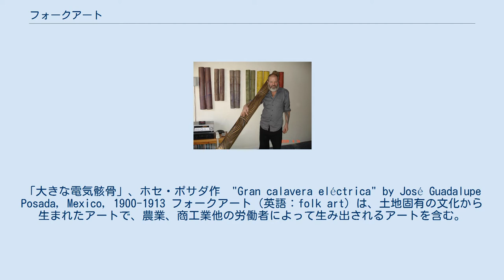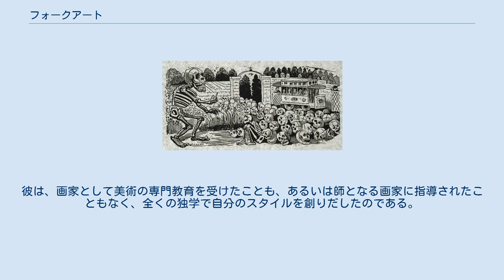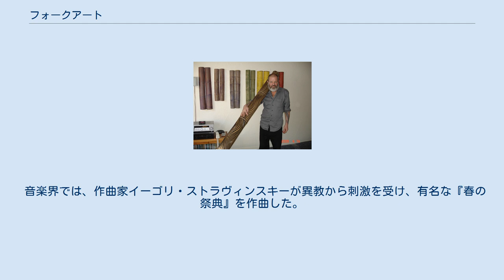フォークアート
「大きな電気骸骨」、ホセ・ポサダ作　"Gran calavera eléctrica" by José Guadalupe Posada, Mexico, 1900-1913 フォークアート（英語：folk art）は、土地固有の文化から生まれたアートで、農業、商工業他の労働者によって生み出されるアートを含む。
純粋な美を追求する美術と対照的に、フォークアートは主に実用的で装飾的である。
フォークアートの特徴は、様式が単純で、経験的なプロポーションあるいは視線の規則を超えている点にある。
 関連する用語に、アウトサイダーアート、「独学」のアートと素朴派（ナイーブアート）がある。
フォークアートという現象は、ある特定の文化に固有な性質を備えており、文明化を目指して進む間に、年月とともに近代化、工業化や外部からの影響により急速に衰退しつつある。
 フォークアートはさまざまな地理的要因や時代の流行によって異なり、その多様性は、一部のパターンを示せても、相対的な姿を表しにくい。
 フォークアートの特徴は、アカデミック美術あるいはファインアート界の運動に影響されないことである。
そして多くの場合、フォークアートには職業人としてのアーティストが手がけた「高級なアート」あるいは「美術品」として美術のパトロンが買う作品を含めない。
そうはいうものの、18～19世紀にアメリカで活躍した多くのフォークアート画家は、旅回りの肖像画家を含め、絵の仕事によって生計を立てていた。
さらに、そのうちの何人かは、たいへん多くの作品を残している。
 フォークアートと重なる用語として、ナイーブアート、プリミティヴ・アート(原始美術)、プリミティヴィスム、ポップアート、アウトサイダーアート、伝統美術、トライバル（部族的な）アート、「放浪アート」、「独学の」アートをあげることができるし、さらには「勤労者」のアートまで含まれる。
 これらすべての用語は、当然ながら異なる意味を示しながら、どれも、しばしば「フォークアート」という用語と入れ替えて使われるため、それぞれの用語をきちんと定義することは難しい。
 フォークアートとは、それぞれの地域社会が共有する価値観と美学を伝え、文化の独自性を表すものである。
素材には、布、木、紙、粘土、金属など、実用本位で装飾的なものが使われる。
昔から用いられた素材が手に入らなければ、新しい素材に代えることはまれではなく、結果として、伝統的なフォークアートの姿が現代の表現力で作られるのだ。
 フォークアートは地域社会にある多様なグループが受け継いだ、伝統的なアートの姿を反映している。
それらのグループとは、民族や部族、宗教、職業別や地理的に分かれており、同じ地域のグループ同士には共通性が見られ、その地域社会全体にもなじんでいる。
 フォークアートの担い手は、日常生活で見習いをしながら技巧と技術を学び、ときには正式に教育を受けることもある。
 古い時代のフォークアートは本流のアートと区別される。
今日、フォークアートの作品を収集する魅力は、おおかた作品の芸術的な価値にあるが、作品を作った時点では、「芸術のためのアート」であることを目指したわけではないからだ。
 例をあげると、「風変わりな」骨董品でもある収集品には、風見鶏（風向計）、店の看板や彫像、旅回りの絵師が描いた肖像、メリーゴーラウンドの馬、消火バケツ、絵で飾ったゲーム盤、鉄を鋳造したドアストッパーほか、これらに類する非常に多くの種類がある。
 キルト(手芸)、装飾的な額縁、デコイ（狩猟に使う鳥の模型）など、昔からあるフォークアートの品物でいまも製作が盛んなものは多く、新しい形が絶えず現れている。
1960年代から、装飾を施した竹製のパイプ（煙管）がアメリカでフォークアートの人気の品物に加わった。
これらのパイプは実用向きに手作りされ、アメリカ・サンフランシスコのヘイト・アシュベリー地区（1960年代にヒッピーが多く集まった場所）、ニューヨーク市のグリニッジ・ヴィレッジ地区などの街角で、しばしば作者が自ら売った。
 現代のパイプはデザインを見ると、アフリカやボルネオの伝統的な飾りをほどこした竹パイプを思い出す。
ただしパイプについて記した本によると、彫刻をほどこしたアメリカの竹パイプのデザインでは、火皿に黄銅を用いている。
 1970年代から、サンフランシスコの路上アーティストのダレル,パイプマン,モーティマーはほぼ10,000本の竹パイプに刺青のような線彫りを施し、1点ずつサインと製造番...